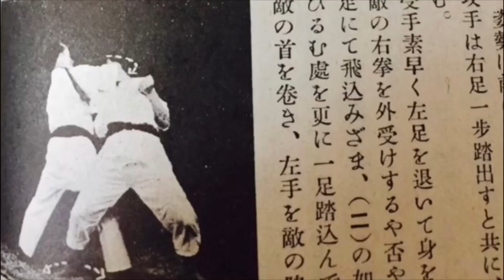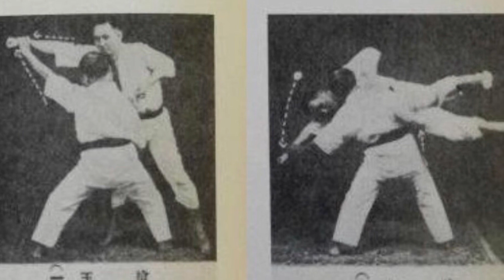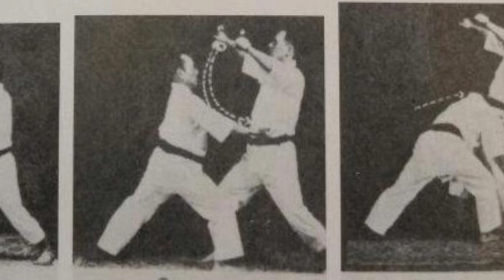The nine throws of Master Gichin Funakoshi by Abraham Yuan Tsur Sensei.